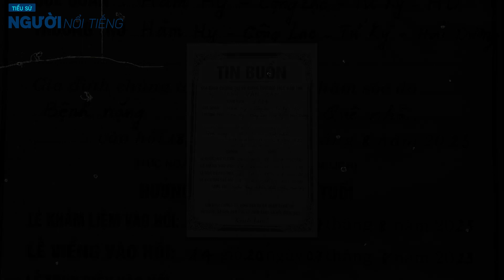Tiểu sử TRẦN VĂN XÂM - ‘Quái kiệt’ đàn nhị qua đời ở tuổi 39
Nghệ sĩ Trần Văn Xâm quê ở huyện Tứ Kỳ, tỉnh Hải Dương. 7 tuổi, mới học lớp 2, anh xếp quần áo, sách vở lên Hà Nội vào ở ký túc xá của Học viện Âm nhạc Quốc gia Việt Nam để chuyên tâm học đàn.
Mê đàn đến độ anh coi cây đàn nhị như một người bạn thân. Mới học được hai tháng, Trần Văn Xâm đã chơi tốt một số bài nhạc thiếu nhi. Lần đầu tiên lên sân khấu biểu diễn, anh chơi bài Chú ếch con cho đoàn khách Pháp nghe.
Năm 2012, Trần Văn Xâm đã trải qua 4 vòng thi, vượt qua hơn 2.000 thí sinh để giành giải Nhì cuộc thi Đàn nhị quốc tế tổ chức tại Thượng Hải (Trung Quốc). Ở vòng cuối cùng, Trần Văn Xâm chơi bản Kể chuyện ngày mùa của nhạc sĩ Thao Giang viết cho đàn nhị khiến giám khảo, khán giả vỗ tay không ngớt.
Hơn 30 năm gắn bó cùng cây đàn nhị là một quãng thời gian không hề ngắn với tuổi đời 39 của nghệ sĩ Trần Văn Xâm. Hơn 30 năm qua cũng đã đủ để cho chính anh và đồng nghiệp, khán giả cảm nhận được tình yêu, lòng đam mê và nhiệt huyết anh dành cho cây đàn này.

Theo: Vietnamnet, Báo Tuổi trẻ...